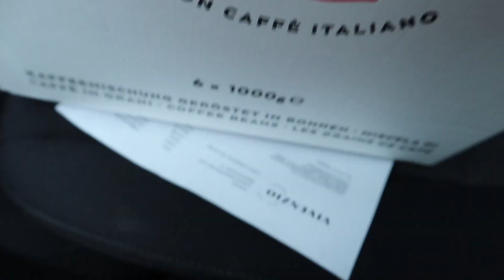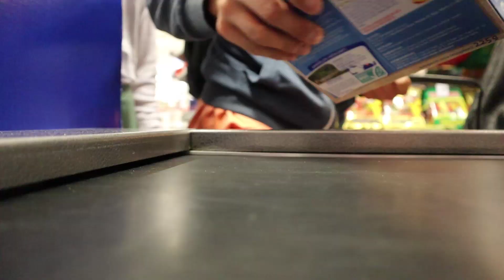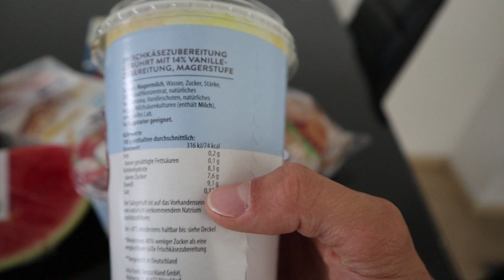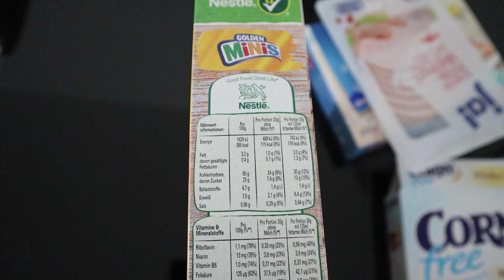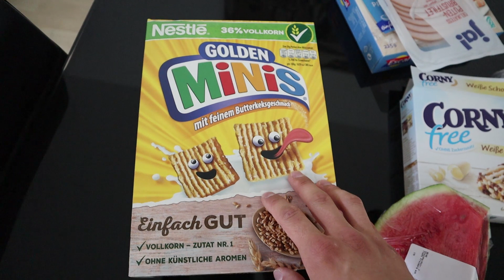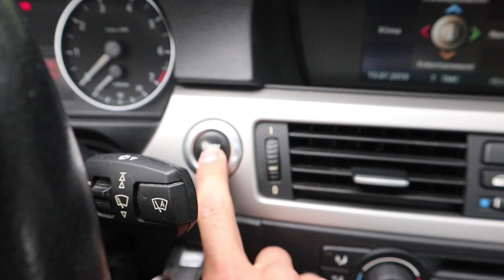AZ ÚJ KOCSIM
Sziasztok Vadászaim! A mai videóban végre nyomok nektek egy jó felső test edzést és utána bemutatom az új kocsim. Jó mulatást a videóval ;)

Az intróm zenéje ▶ WiDE AWAKE - Ready